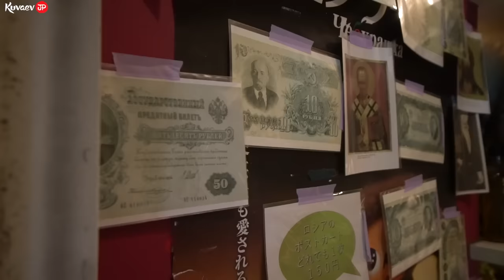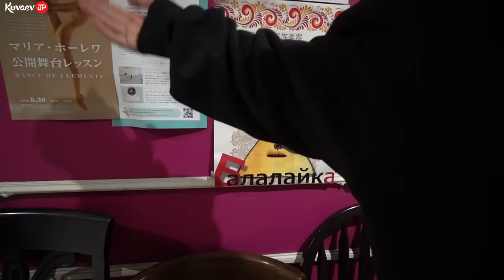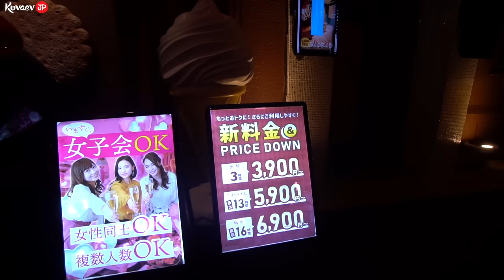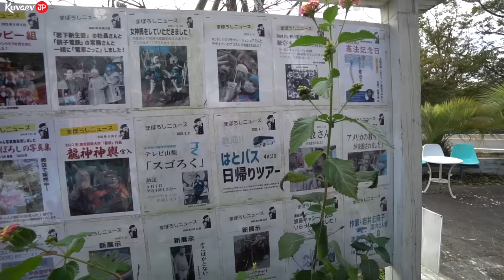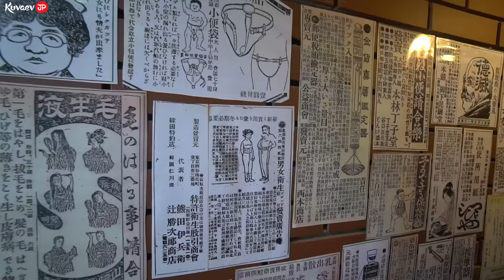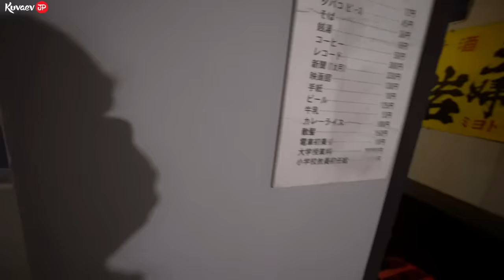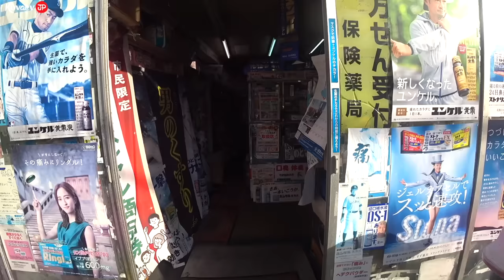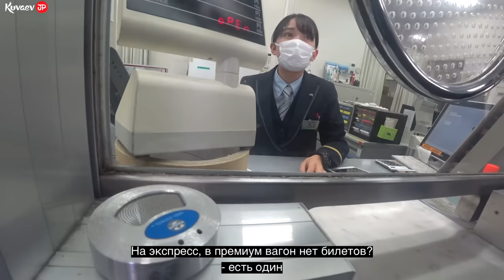Вернулся в Россию поесть борща(Алина Рин заманила в японский треш музей) Злой японец-кондуктор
Кредитка Альфа-Банка Год без % бесплатная навсегда и с кэшбэком за все покупки. Оформите онлайн и мы бесплатно привезём карту в удобное место и время.

Реклама. Рекламодатель АО "АЛЬФА-БАНК", ген. лицензия ЦБ РФ №1326 от 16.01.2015 г. ИНН 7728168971 erid: 2VtzqvTkbs6

Заказать услуги гида и сопровождения в Японии, а также платную консультацию здесь ➮